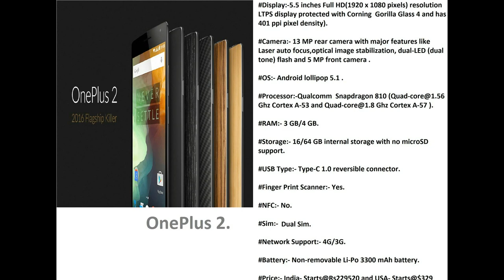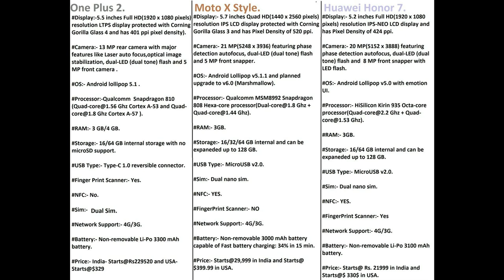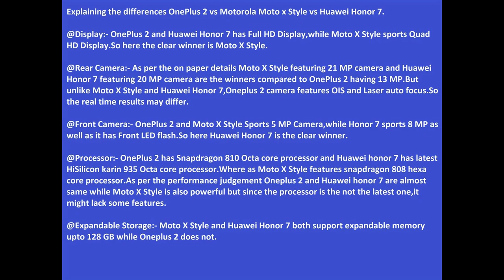OnePlus 2 vs Motorola Moto x Style vs Huawei Honor 7: War of Flagship Killers.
Huawei and Motorola recently launched their flagships. The Chinese OEM brought their Honor series flagship phone named Honor 7 whereas Motorola unveiled theirs called Moto X Style.

These both phones packs flagship quality specs with excellent value for money. However a big and powerful competitor is already capturing the market and that phone is Flagship killer phone of 2016 aka OnePlus 2.So here in this article i am pitting these new flagship killer comers with existing flagship killer and see the difference between them in minutest of the details.